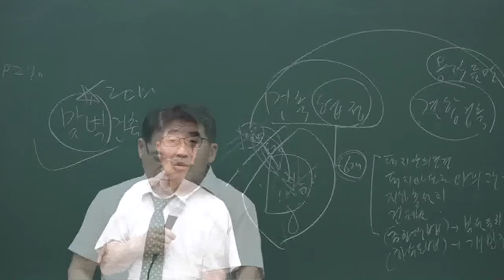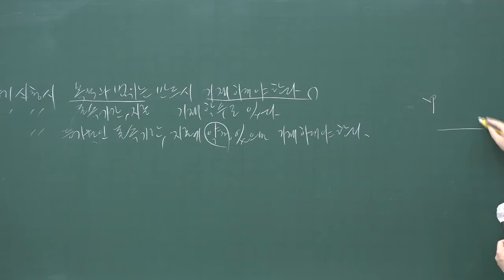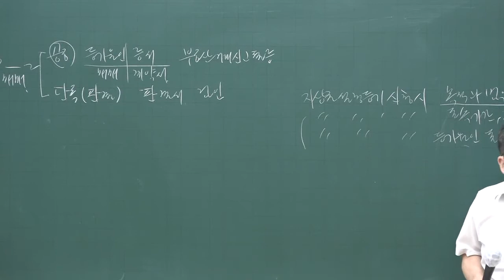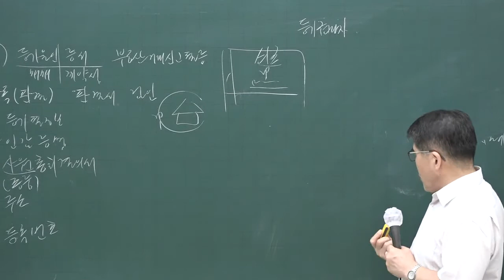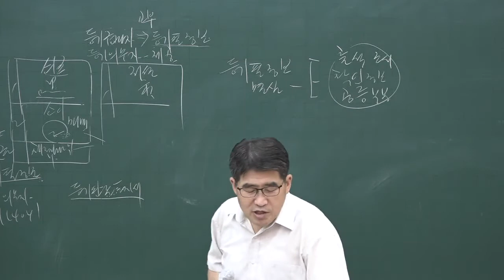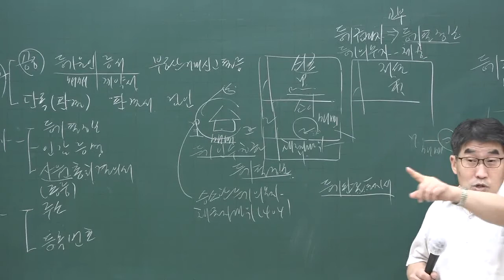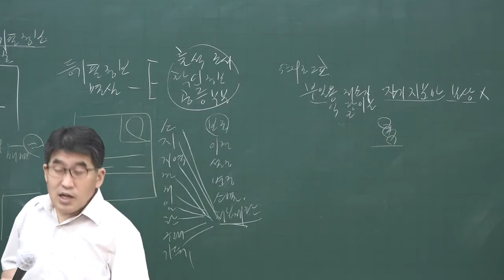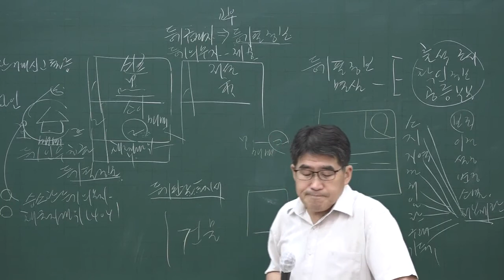[공전무] 2020년 공인중개사 부동산공시법 문제풀이과정 8-12